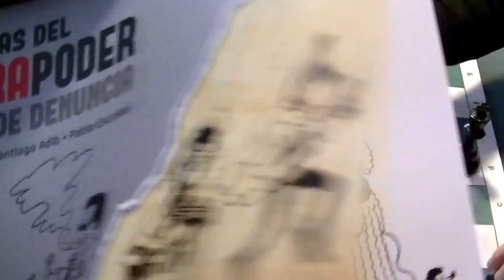ajedrez callejero (Saurón-El Enhebrador)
NUEVO ¡¡¡ Amigos del ajedrez bala a 3 min, Sres gran partida en donde vinienfo frio de afuera se nos fue a boxes por tiempo en una pareja partida, en la apertura ya hay un gambito raro, pero se van los dos al short y hay una gran lucha en el centro, muchas piezas presionando, se van los pinchos blancos, Saurón con dos equinos, el Enhebra se manda arriba y trae a mamá al ruedo, Saurón tambien arrima, más piezas al centro, el Enhebra trae otro equino, pero la posición es compleja se van dos caballos y Saurón pega un jaque que no da nada, pero el Enhebra se como el reloj y se nos va lentamente a boxes sin poder prosperar, Club Banco República, Montevideo,Uruguay.